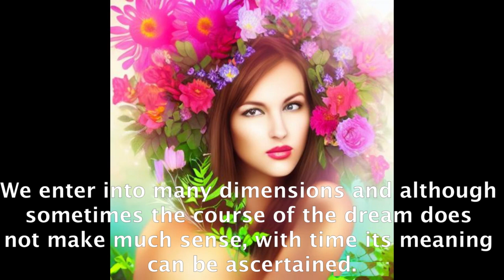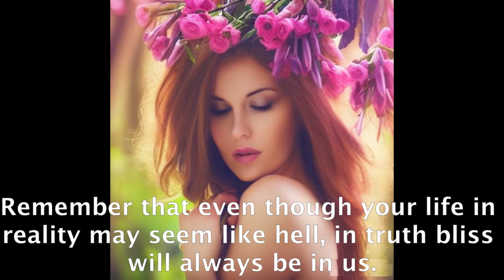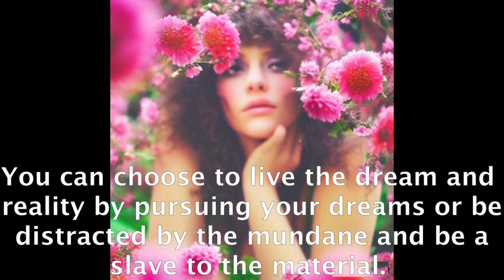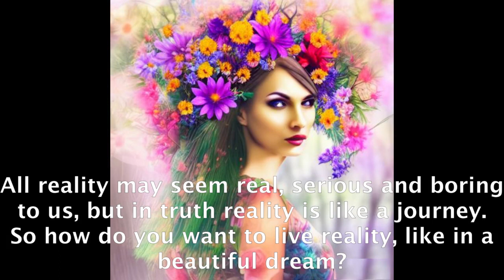IS LIVING A DREAM? #53.- raúl pipaón ibáñez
Here the text in english:

We can live life in many different ways, but what if we live it as if it were a dream? If so, we could live as if we were unaware of it and without fear. In a dream, everything is joyful and lighter, unlike in a nightmare. We enter into many dimensions and although sometimes the course of the dream does not make much sense, with time its meaning can be ascertained. When the dream becomes a nightmare, we can choose to wake up but sometimes we do not feel the difficulty of being the directors and the main actors of the dream. Living in dreams and being the directors of them is like exercising a muscle. It is important to be aware and have confidence in oneself to create the reality and the dream that one wants. We all have this gift to create the reality we want, we just need to concentrate on it. We can be grateful for every moment in the dream and the reality as well. For gratitude is one of the most powerful energies that exist and allows you to live the reality and the dream in grace. Remember that even though your life in reality may seem like hell, in truth bliss will always be in us. An important question is to ask yourself if you are a dreamer. Are you a dreamer? And you can say yes, because this is your nature. Only you can choose what kind of dream you want for yourself. You can choose to live the dream and reality by pursuing your dreams or be distracted by the mundane and be a slave to the material. But remember when you were little and you wanted to play? Well, divine play is the purpose of dream and reality. All reality may seem real, serious and boring to us, but in truth reality is like a journey. So how do you want to live reality, like in a beautiful dream? Thank you very much for watching this video text, song and I wish you a lot of happiness for you.